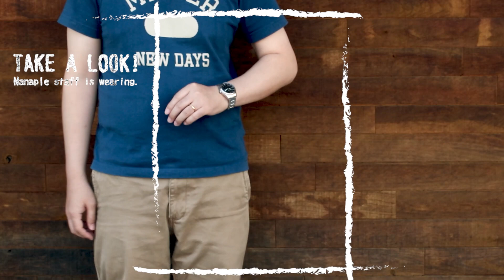【1分動画】#360 セイコー 5スポーツ/機械式として抜群なコストパフォーマンスの腕時計/SBSA111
１分で腕時計の魅力をお伝えするコンテンツ“マイニチウォッチ ”

                        セイコー 5スポーツ/Seiko 5 Sports
スポーツスタイル/フィールド/流通限定モデル/日本製/自動巻き

1分で腕時計の魅力をお届けします！